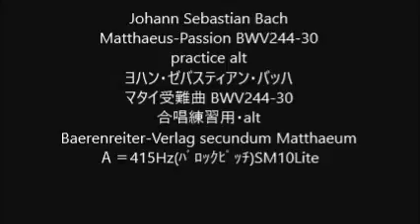Johann Sebastian Bach Matthaeus-Passion BWV244-30 practice alt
Matthaeus-Passion BWV244-30
practice alt
ヨハン・ゼバスティアン・バッハ
マタイ受難曲 BWV244-30
Ａ＝415Hz(ﾊﾞﾛｯｸﾋﾟｯﾁ)SM10Lite